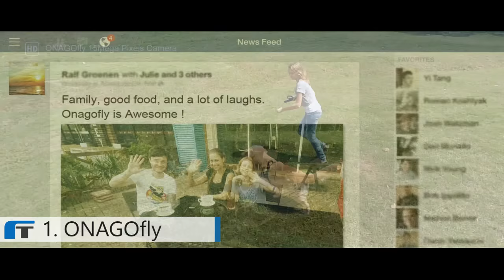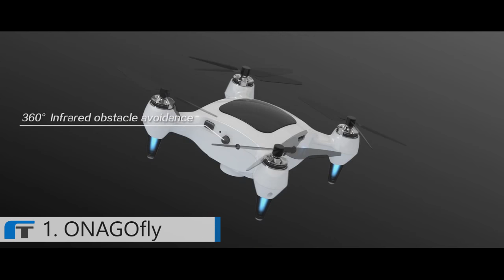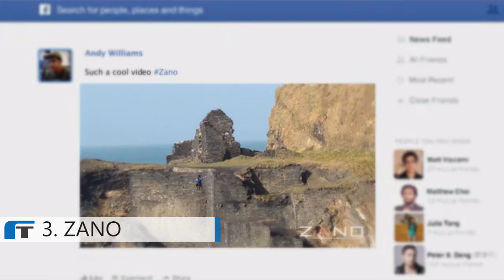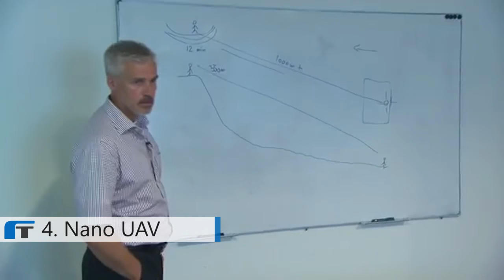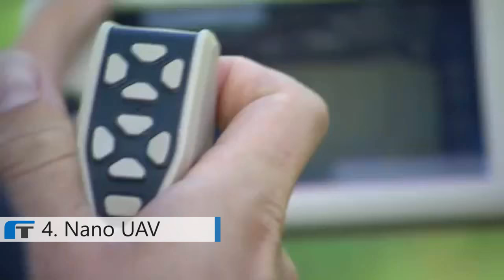5 Small, Smart And Streams HD Footage Drones That Flight In The Palm Of Your Hand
💗 Best nano drones that is super easy to control, includes photo and HD video capture platform for learning to fly safely indoors.

🔥 Nano UAV
🔥 Revell

Don't forget to leave a LIKE, Comment & Subscribe for the latest technology, best nano drones, camera drones, drones for kids, small indoor drones, HD Footage Drones, best drones 2017, best drones for beginners, tech news, inventions and futuristic gadgets every week.